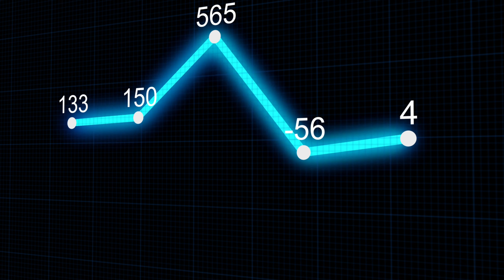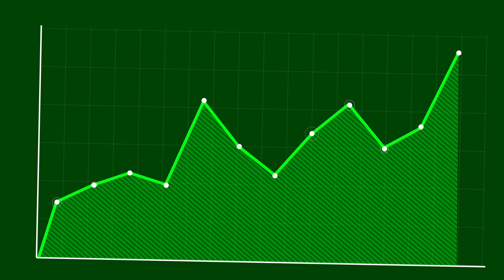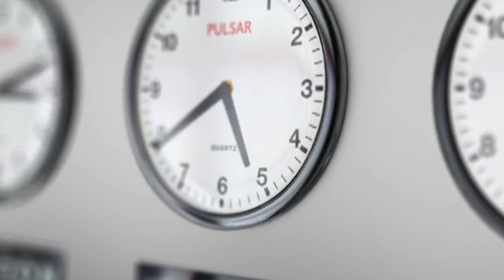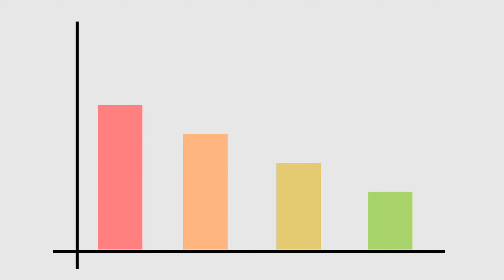3 Reasons 🤯 deleting your YT Videos = Bad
3 Reasons 🤯 deleting your YT Videos = Bad  | Tamil | Mr.Youtuber